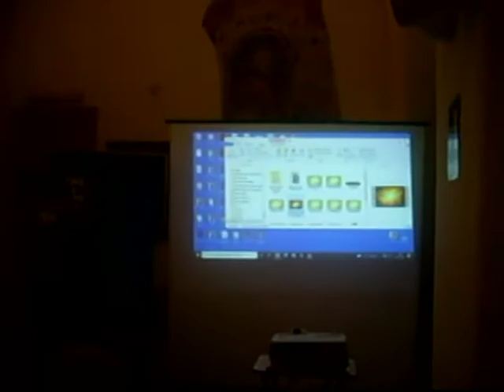Preghiera premiazione IL DISPARI di Gaetano Di Meglio Biblioteca Antoniana 2021